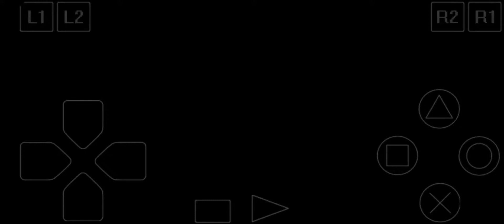Tony Hawk's Pro Skater 2: Chopper Drop Playthrough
Just a Simple Playthrough of Chopper Drop in Pro Skater 2